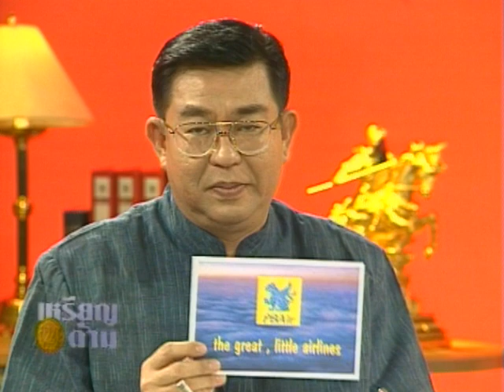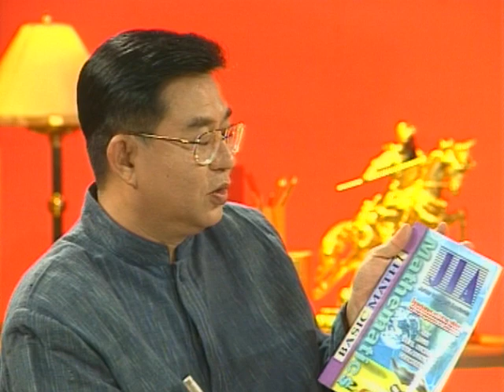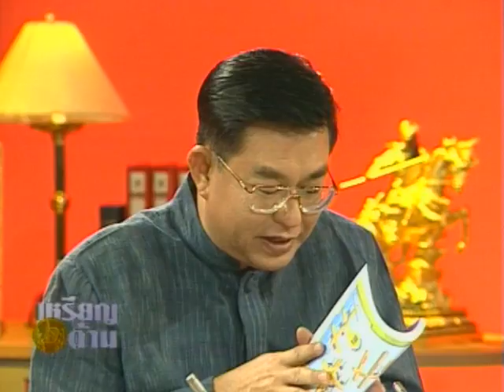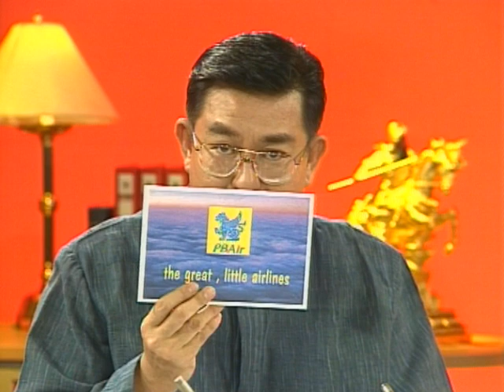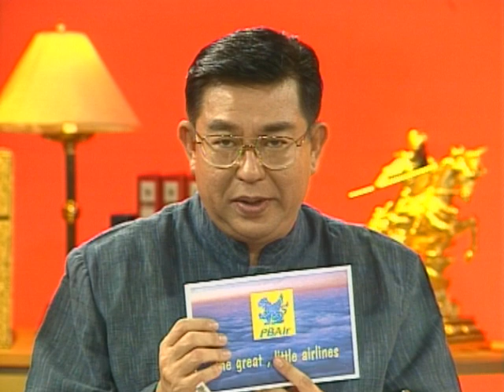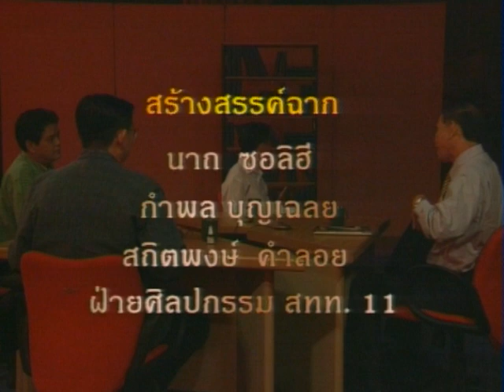เรียนกวดวิชาสร้างสรรค์หรือทำลาย ?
รายการเหรียญสองด้าน 015 ตอน เรียนกวดวิชาสร้างสรรค์หรือทำลาย ?
ออกอากาศ 17 เมษายน 2544 ถกเถียงอย่างสร้างสรรค์กับ
- ชัยรัตน์ เจษฎารัตติกร ติวเตอร์เจี๋ย
- ครูศิลปชัย บูรณพานิช โรงเรียนสาธิต จุฬาฯ
ดำเนินรายการโดย ดร.เจิมศักดิ์ ปิ่นทอง และ อ.สุขุม นวลสกุล